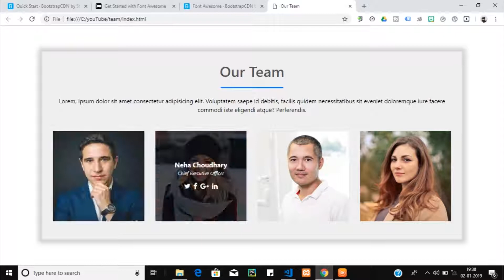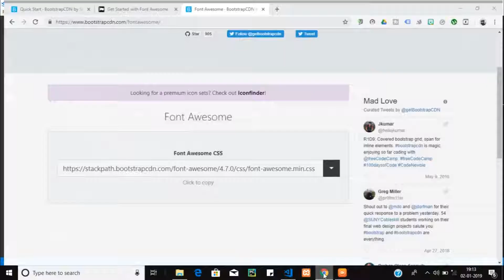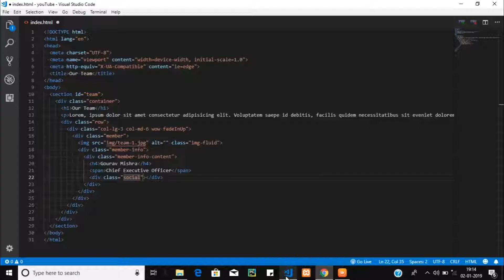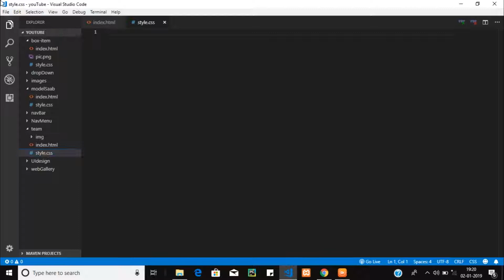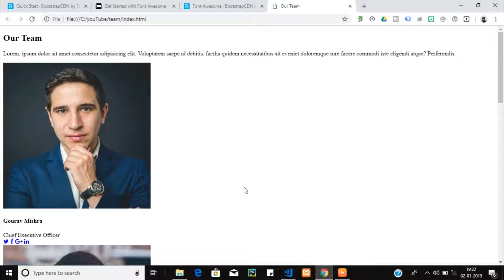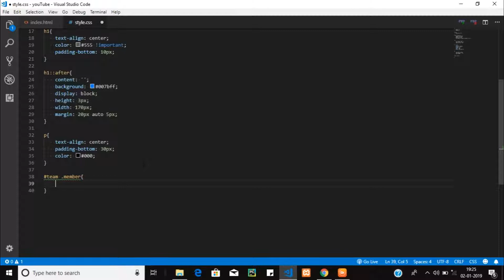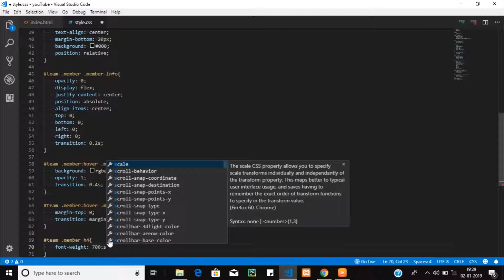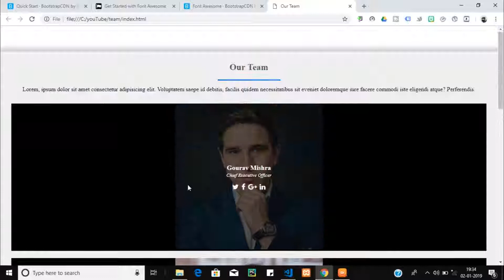How to make website team section | image portfolio using HTML CSS and Bootstrap